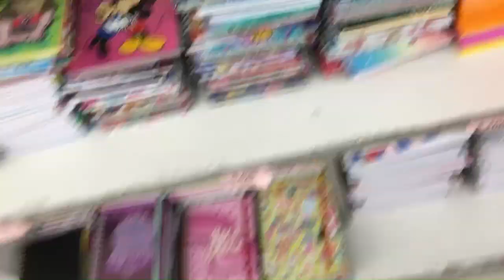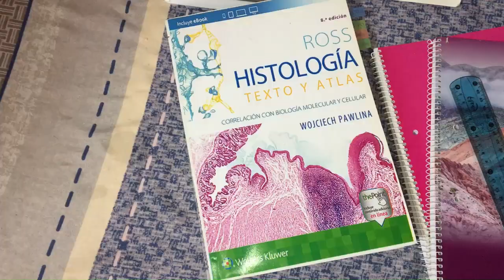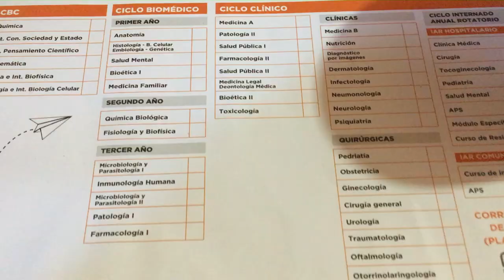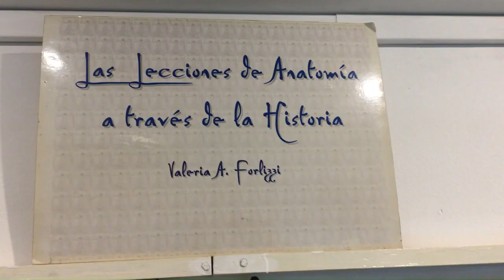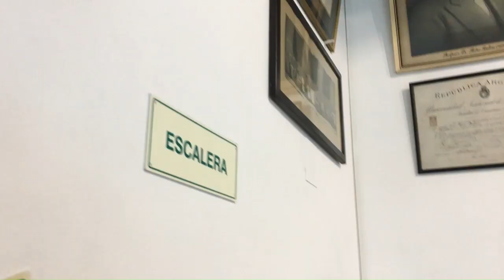Primera semana de clases-UBA MEDICINA🤍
Holaa! Bienvenidos a mi canal si esta es su primera vez acá, si no lo es, muchas gracias por volver, prometo ir mejorando con los videos jajaj y gracias por esta acá🥺💕

Bueno este video es mas que nada un resumen de la primera semana de clases teóricas en Histología, Biologia y Anatomía, entre estos se registran mis salidas y comidas jaja. Espero que lo disfruten!✨💜✨

🎬App de edición: Clipchamp